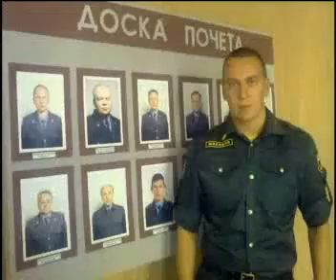Я и кино